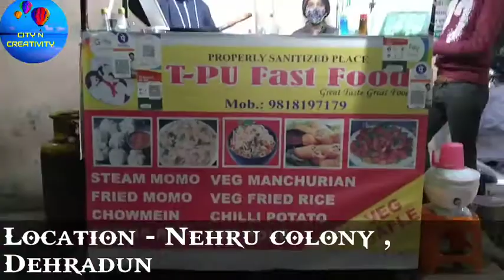Story Behind 😋 Tasty Safla / Nepali authentic dish Safla Now in Dehradun 👌/ Famous Street food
Hello friends welcome to your own channel city n creativity with aleema 🙏

Hey today we are going to nehru colony Dehradun to taste the Nepali authentic dish safla.

There is very interesting story behind this Safla

(City n creativity with aleema)